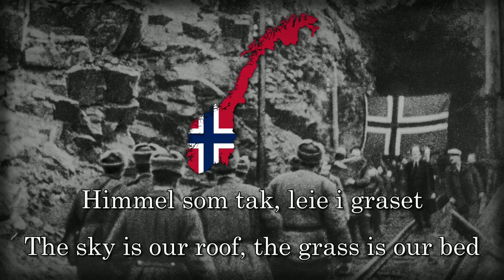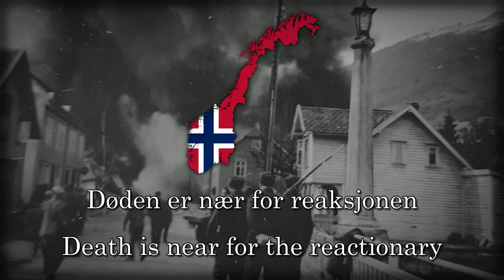"Marsj, Partisan" - Norwegian Socialist Partisan Song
A Norwegian version of the Albanian partisan song "Shqiponjat Partizane" (Partisan Eagles)

Title: Marsj, Partisan
Translation: March, Partisan

Language: Norwegian
Composer: Kolë Jakova
Lyricist: ?
Performer: MAI-ensemblet

- Lyrics -
Kom patriot – organisering
ørnane stig – mobilisering
𝄆 høgt opp til fjells samlar vi flokken
stolte ørn – marsj, partisan! 𝄇

Kom patriot, kom til vår base.
Himmel som tak, leie i graset
𝄆 varme gevær vernar om reiret

Flammer og røyk – revolusjonen
sprer seg som eld – tenner nasjonen
𝄆 døden er nær for reaksjonen

Kom patriot – organisering
ørnane stig – mobilisering
𝄆 valspråket er – død eller siger
- Lyrics -